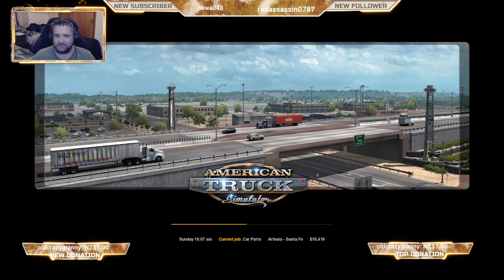(NZ) Trucking time